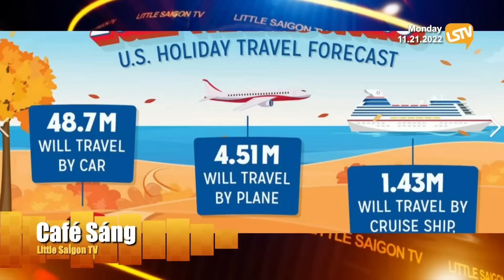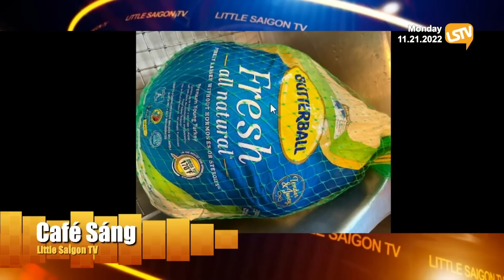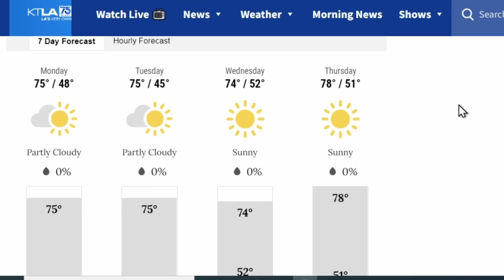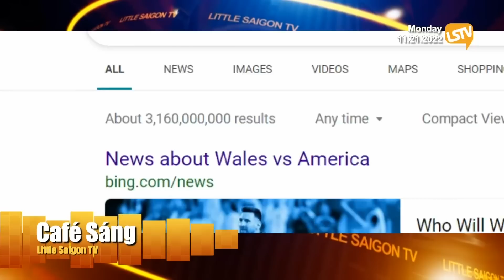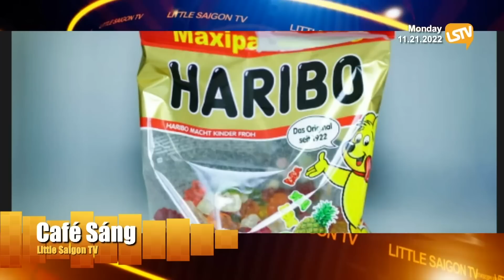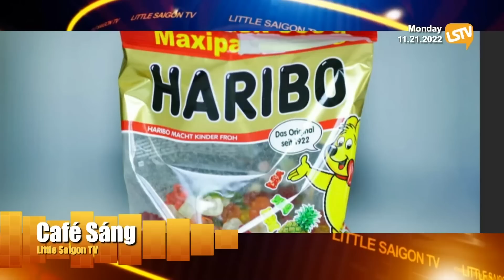Cà Phê Sáng FULL ☕️ ⭕️(11-21-22) với Ngọc Lan và Hoàng Trọng Thụy